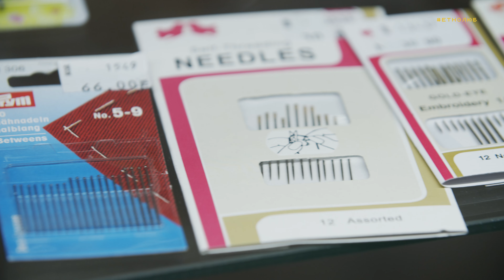Як правильно зняти мірки? Зняття мірок та визначення розміру.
Правильно зняті мірки – запорука пошиву речі потрібного розміру. Навіть незначні, на перший погляд, деталі, можуть істотно вплинути на результати вимірювань.
Керуючись нескладними правилами, з цим завданням можна легко справитись.

етнолюб - це освітній веб-серіал про дизайн одягу в стилі українського етно, де ведуча проєкту Марія Кобилинська - художниця та дослідниця української культури та мистецтва, подорожуючи Україною, спілкується з українськими дизайнерами, фешн-експертами, майстринями, істориками та теоретиками моди.